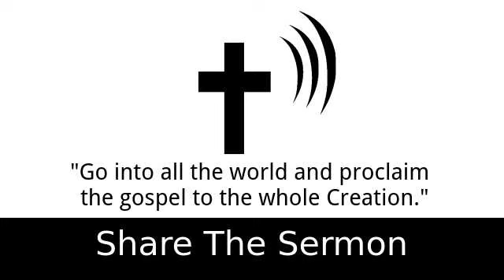The Tree of Life - Art Katz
2 Timothy 4:2